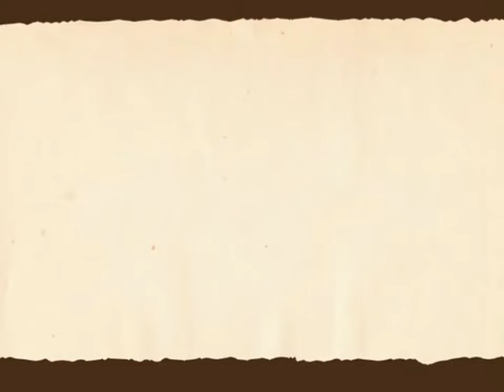【5xFANLOiD】魔女 (Majo)【FANLOIDカバー】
✦ Song name: 魔女 (Majo); Witch
✦ Original Vocaloid Singer: Megurine Luka, Hatsune Miku, Kagamine Rin, Kagamine Len, Kamui Gakupo
✦ Image/Video: Hiyokomanjuu-P
✦ Producer(s): Suzuki-P; Ryotai
✦ VSQ/VSQx/UST: Lucifer/Sahara
✦ Tuning: Lucifer/Sahara
✦ Instrumental: Suzuki-P; Ryotai
✦ Mix and cover: PSiCO
♦ Video thumbnail character art: Krys-P
✦ Voice used:
- Megurine Luka_V4x, Hatsune Miku_V4x, Kagamine Rin_V4x, Kagamine Len_V4x and KAiTO_V3 by Crypton Future Media, Inc.
✦ Name of the Fanloid Singer:
- Eika Mezurine by Krys-P
- Miku Zatsune by Aloha
- Rui Kagene by Hanepochi
- Rei Kagene by Hanepochi
- Akaito by unknown